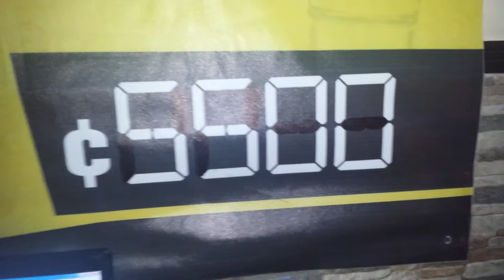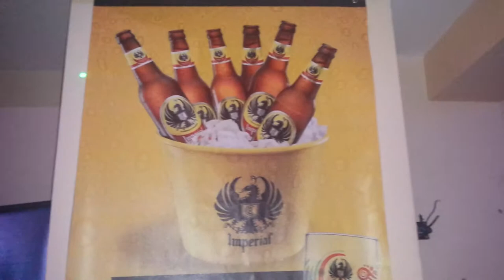Bar Restaurante Gran Muralla Miercoles y Jueves